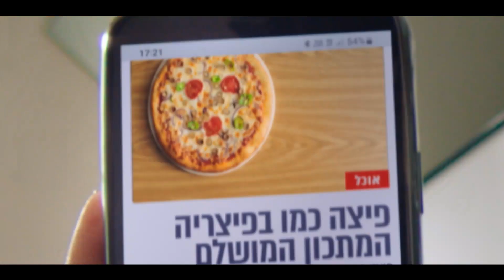מאקו תדמית - מה שמעניין תכלס סרט מלא